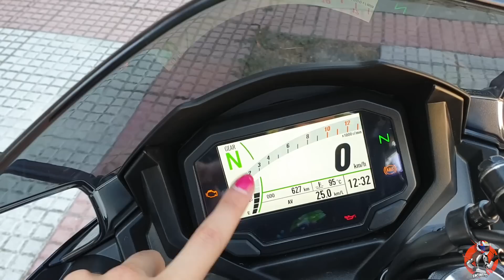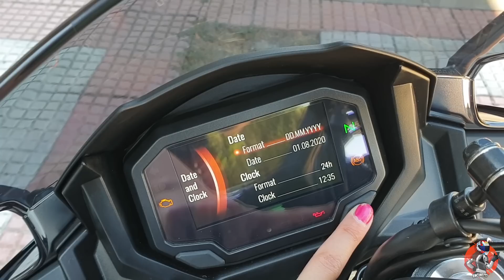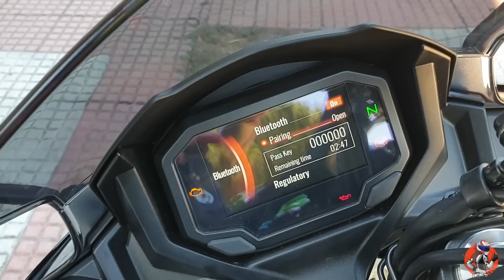LA NUEVA KAWASAKI "NINJA" 650 - IMPRESIONES Y ANÁLISIS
Por fin entro en el mundo Kawasaki, ¡vosotros me lo habéis pedido así que aquí tenéis la primera prueba de la Ninja 650 Full! Capítulos:

0:00 - Intro y tomas
1:51 - Evolución y modelos anteriores
2:48 - Impresiones y características
14:10 - Conectividad APP y funcionamiento pantalla TFT
17:50 - Aspectos positivos
20:05 - Aspectos a mejorar y hueco bajo el colín
23:02 - Respondiendo vuestras preguntas

MI EQUIPACIÓN Y ACCESORIOS

0. AIRBAGS PARA MOTO (Tenéis un 18% de mi parte)

1. CASCOS

2. PANTALONES (10% de dto con código encinetti10)

4. ACCESORIOS (PERNERAS, INTERCOMUNICADORES...)

5. GUANTES (10% de dto con código encinetti10)

6. ALARMA Y TELEMETRÍA (DESCUENTO CON CÓDIGO ENCINETTI, se excluyen KOMOBI CITY BASIC y KOMOBI CITY PREMIUM)

7. EQUIPAJE PARA LA MOTO

9. ALQUILER DE MOTOS MOMOVEN (-10€ con código encinetti_momoven)